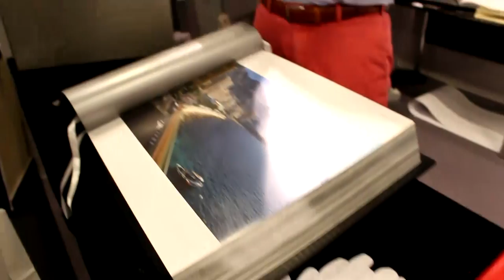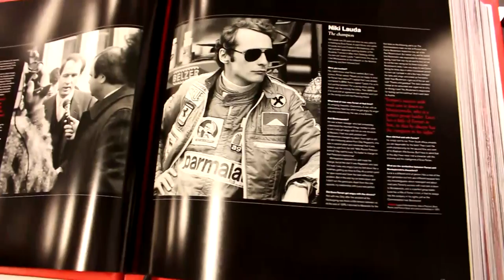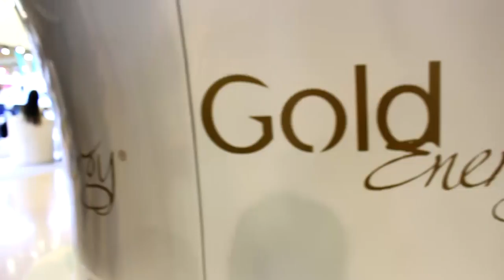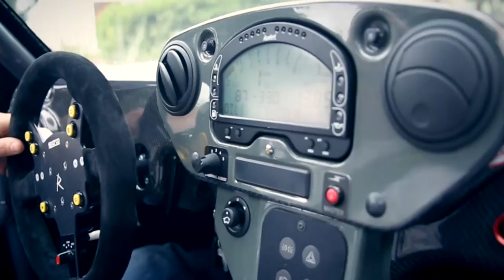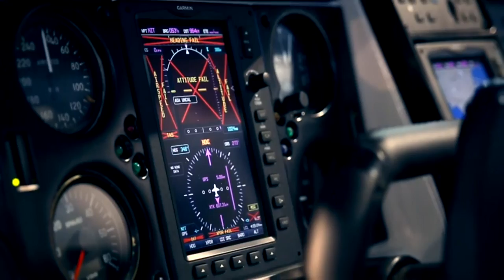Top Marques Monaco 2015 (Success Stories): UKVibe.TV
Success Stories is a new exciting series of documentary-style interviews giving the youth the opportunity to hear the journey's of some of the most significant and successful people of today.

This is a Special Episode of 'Success Stories' in which the team flew out to Monaco to film the 'Top Marques Monaco' supercar show and the many exhibitors that attended. We also filmed Steven Saltzman the director of the event to talk about his journey on how it all started, his inspirations, the goals and success of the event throughout the years.

UKVibe.TV went to find out what the event can provide for young people as well as successful luxury brands, products and services. The show particularly highlighted people's views on futuristic technology.